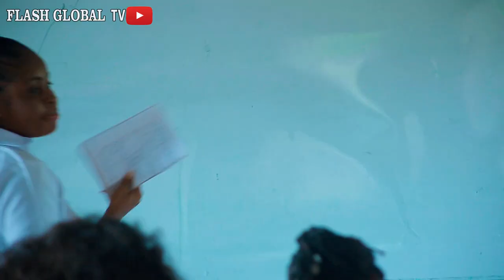High School Drama Queen EPISODE 1{2023 GHANA NIGERIAN ROMANCE MOVIE}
Anabella is a spoilt brat, the daughter to the school principal who think she can get anything she wants with her super powers. Becoming the school Queen bee and the best graduating student of the year. Her dreams came crashing when Favour, a girl with similar powers Came into the school